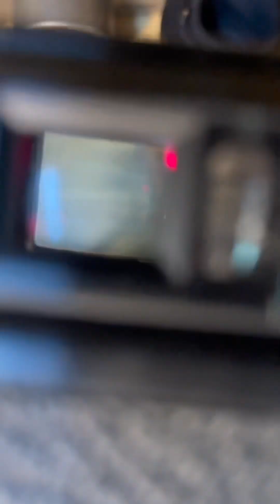Hướng dẫn sử dụng konica c35 af2